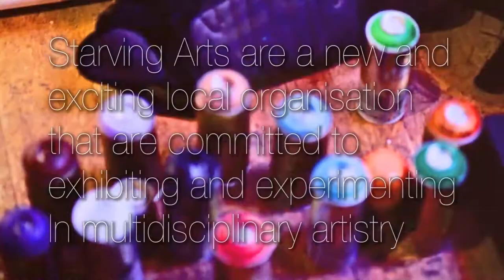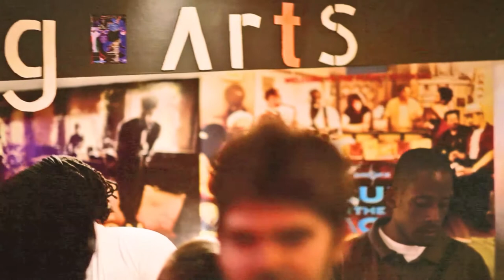Starving Arts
Upstairs at the Ritzy
Ritzy Picturehouse, Brixton

Music, Art, Dance, Poetry and more!!
Best part about it all is. its all LIVE! Experimenting talent under one roof!